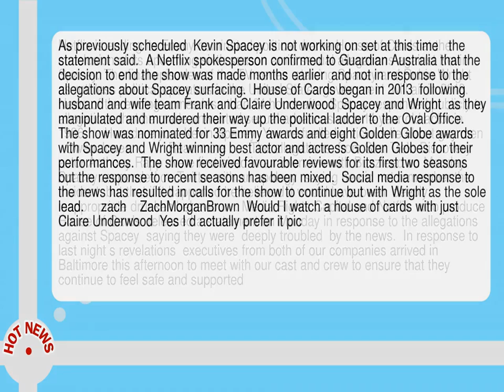Netflix Cancels House Of Cards Amid Kevin Spacey Allegations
--  Netflix is ending its Emmy nominated political drama House of Cards at the conclusion of its upcoming sixth season amid sexual allegations against Kevin Spacey.  The final episodes of the TV series  starring Spacey and Robin Wright as ruthless political operators in the United States government  will air in 2018.   News of the ending comes less than 24 hours after Spacey responded publicly to allegations that he made unwanted sexual advances on a 14 year old actor in 1986.      How dare you  Kevin Spacey  You ve fuelled a vicious lie about gay men   Owen Jones           Read more       The allegations  from Star Trek  Discovery actor Anthony Rapp  were first aired in an interview with Buzzfeed on Monday.  Spacey responded on Twitter with an apology  saying he did not remember the incident  but that if it happened he believed it would have been  deeply inappropriate drunken behaviour  .  Media Rights Capital and Netflix  who produce House of Cards  released a statement on Monday in response to the allegations against Spacey  saying they were  deeply troubled  by the news.   In response to last night s revelations  executives from both of our companies arrived in Baltimore this afternoon to meet with our cast and crew to ensure that they continue to feel safe and supported.  As previously scheduled  Kevin Spacey is not working on set at this time   the statement said.   A Netflix spokesperson confirmed to Guardian Australia that the decision to end the show was made months earlier  and not in response to the allegations about Spacey surfacing.   House of Cards began in 2013  following husband and wife team Frank and Claire Underwood  Spacey and Wright  as they manipulated and murdered their way up the political ladder to the Oval Office.  The show was nominated for 33 Emmy awards and eight Golden Globe awards  with Spacey and Wright winning best actor and actress Golden Globes for their performances.   The show received favourable reviews for its first two seasons  but the response to recent seasons has been mixed.   Social media response to the news has resulted in calls for the show to continue but with Wright as the sole lead.      zach    ZachMorganBrown  Would I watch a house of cards with just Claire Underwood  Yes I d actually prefer it pic. twitter. com enTQOM6lYQ  October 30  2017   House of Cards creator and showrunner for its first four seasons  Beau Willimon  also released a statement on Monday via Twitter  saying he  neither witnessed nor was aware of any inappropriate behaviour on set or off  during his time working with Spacey on the show  but that he took  reports of such behaviour seriously  and this is no exception .     Beau Willimon    BeauWillimon  My statement regarding Anthony Rapp and Kevin Spacey  pic. twitter--